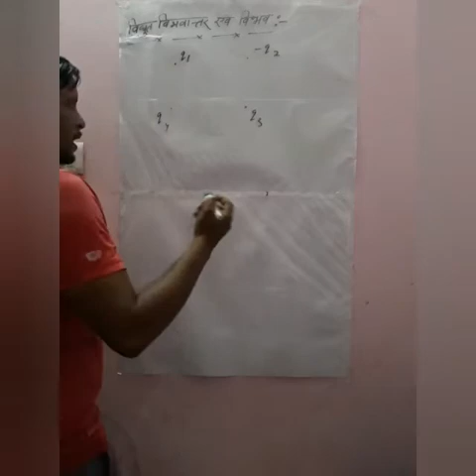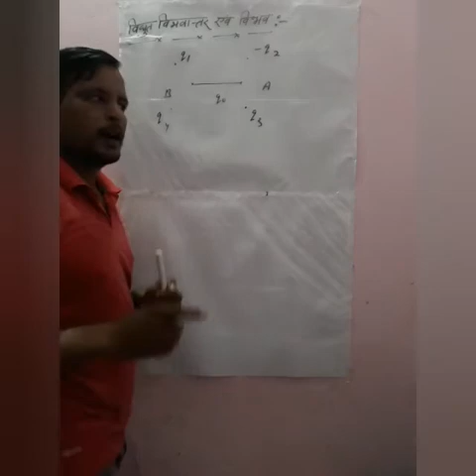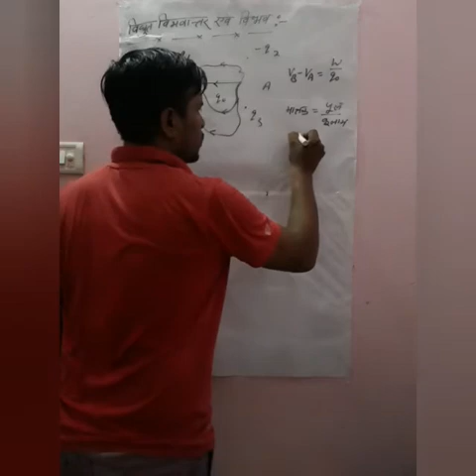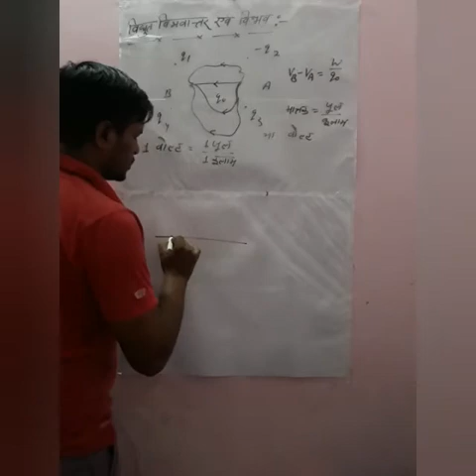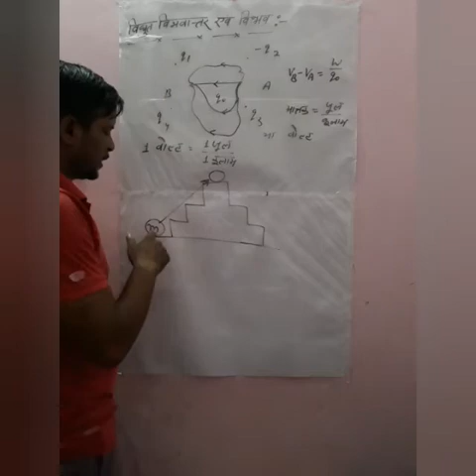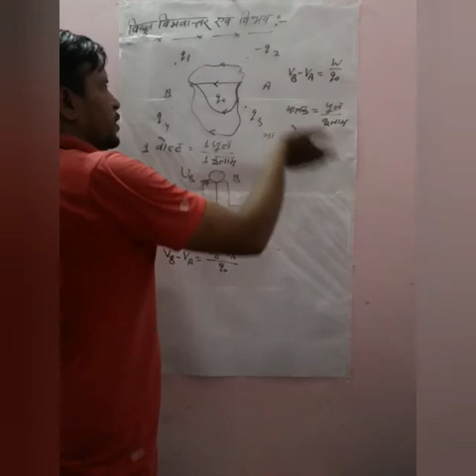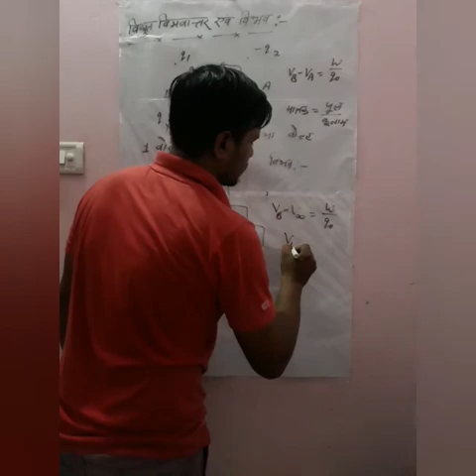विद्युत विभवांतर एवं विद्युत विभव (बातों बातों में फिजिक्स) for class 10th and 12th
विद्युत विभवांतर- एकांक परीक्षण धनावेश को एक बिंदु से दूसरे बिंदु तक विद्युत क्षेत्र के विरुद्ध बाह्य बल द्वारा किया गया कार्य विभवांतर कहलाता है इसका मात्रक जूल/सेक्. होता है यह अदिश राशि है